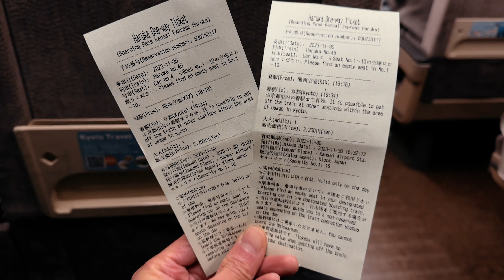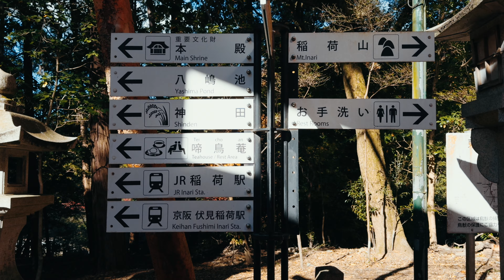Kyoto, Japan (December, 2023)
Kyoto, Japan (December, 2023) @jellyree